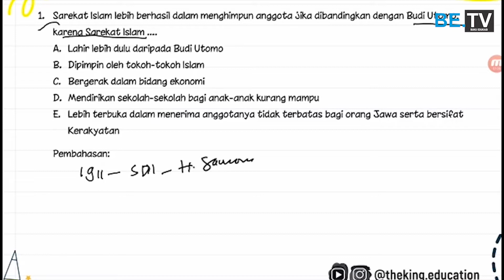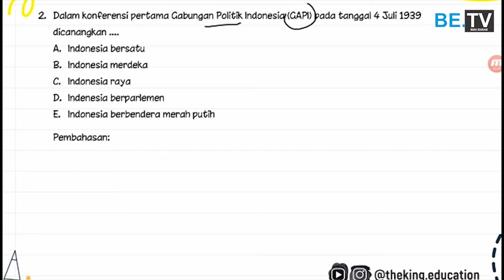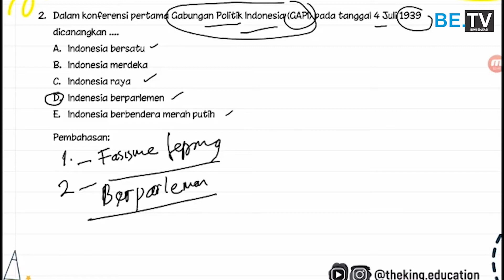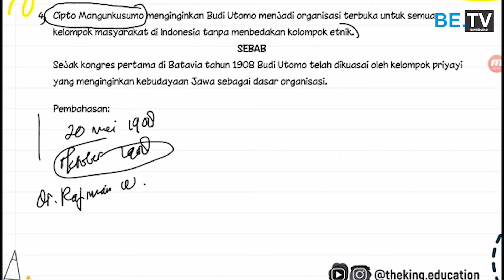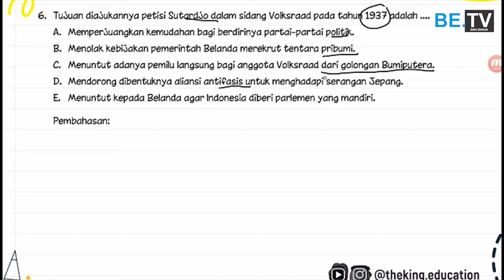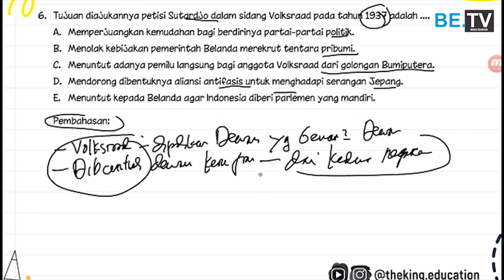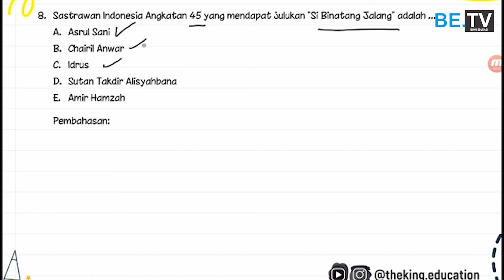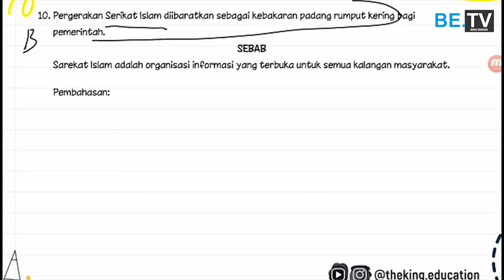SEJARAH | SOAL 1 - SUMPAH PEMUDA & JATI DIRI KE INDONESIAAN (MASA PERGERAKAN NASIONAL 1) | SOSHUM